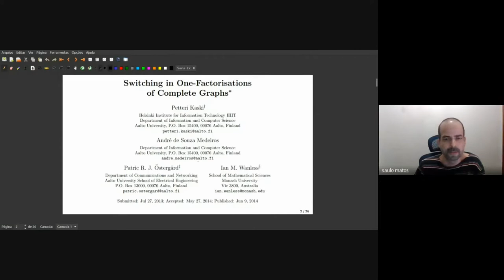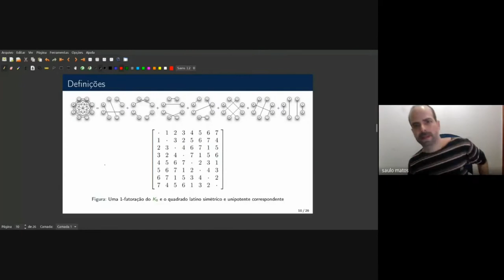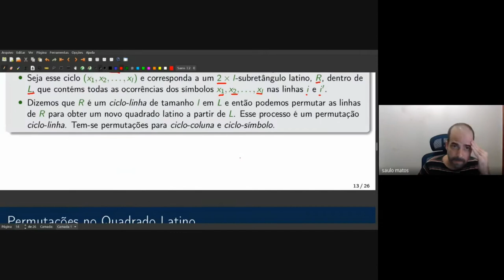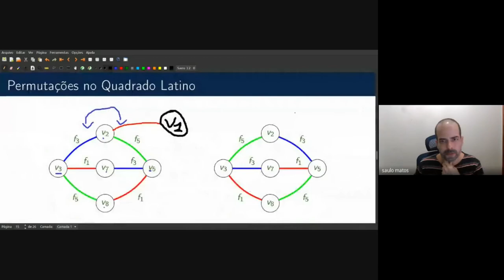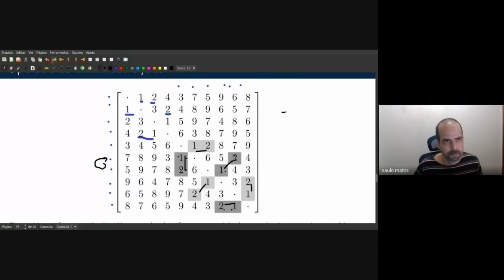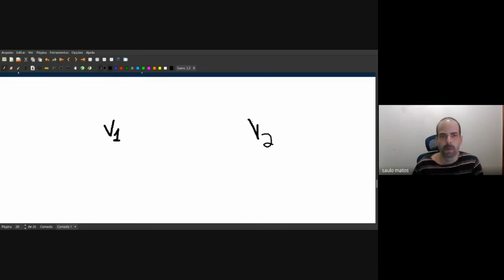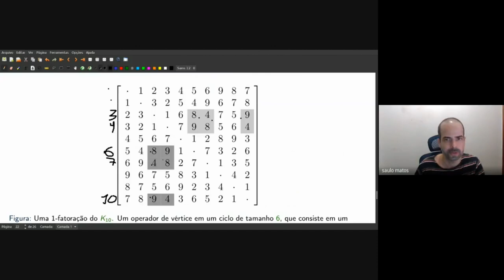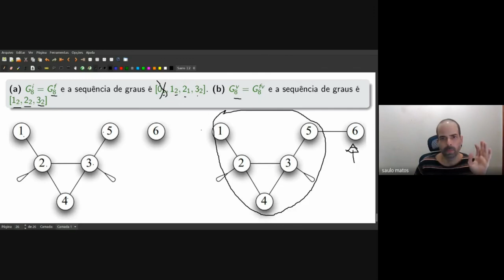Operadores em 1-fatorações de grafos completos. Parte I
Expositor: Saulo Antonio de Lima Matos (DCC-UFBA).

Resumo: São definidos dois tipos de operadores entre 1-fatorações de grafos completos: operador de 1-fator e operador de vértice. Para cada operação e para cada n menor que 12, é construído um grafo de operações que contém as transformações entre as classes de isomorfismo das 1-fatorações de K_n. Para cada grafo de operações, são estabelecidos diferentes parâmetros, tais como: ordem, tamanho, sequência de grau, número do clique e o raio de cada componente. Além disso, são demonstradas outras propriedades que valem para uma fatoração de K_n, para qualquer n. Mostra-se que tais 1-fatorações têm uma paridade que não é alterada pelo operador de 1-fator, e isso leva a grafos de operações desconectados. Também caracteriza-se os vértices isolados devido a ausência de operações. De modo que, para operador de 1-fator, os vértices isolados são 1-fatorações perfeitas, enquanto que para o operador de vértice, os vértices isolados estão relacionados a quadrados latinos atômicos.